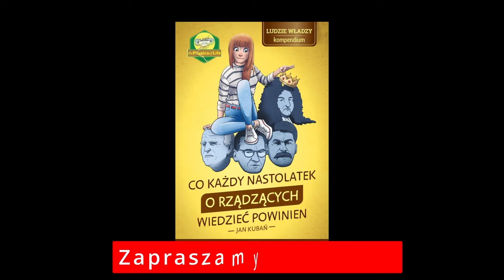468 Centralny Port Komunikacyjny - warto go budować czy nie?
Jan Kubań rozmawia z Bogdanem Markockim na temat zasadności budowy Centralnego Portu Komunikacyjnego. Jan jest pełen wątpliwości Bogdan ich nie ma.

⭐⭐⭐ Spis treści: ⭐⭐⭐
00:00 Smaczki
00:38 Bogdan Markocki
04:36 Idea Centralnego Portu Komunikacyjnego
12:10 Czy to nie jest przypadkiem piramidy Cheopsa?
14:18 Istota "inwestycji" państwowych
21:00 Wielkie centralne lotnisko czy wiele lotnisk rozproszonych?
25:37 Ile to będzie kosztowało i ile to będzie trwało?
29:24 Jaki jest stopień zaawansowania tej inwestycji?
35:25 Czy jesteśmy skazani na CPK?
36:12 Walka polityczna nad CPK
39:50 Zagrożenia i wady projektu Centralnego Portu Komunikacyjnego
44:24 Kończymy

Hasło NATURALNA PRESJA NA WYZYSK SPOŁECZNY w słowniku Fizyki Życia

Więc kimże w końcu jesteś? Jam częścią tej siły, która wiecznie zła pragnąc, dobro czyni.

Inflacja jest miarą niekompetencji i złodziejstwa rządzących!
                                                                                                                  Jan Kubań

Sednem cywilizacji zachodniej jest konkurencja!
                                                                                                                  Krzysztof Szczawiński

Przestępcy przejęli państwo i uczynili zeń narzędzie do jeszcze większych przestępstw.
                                                                                                                  Fragment wyroku z Norymbergi

Tyrani kierują się wolą walki o władzę, podczas gdy wolnościowcy nie przejawiają woli walki o wolność.
                                                                                                                  Michaił Swietow